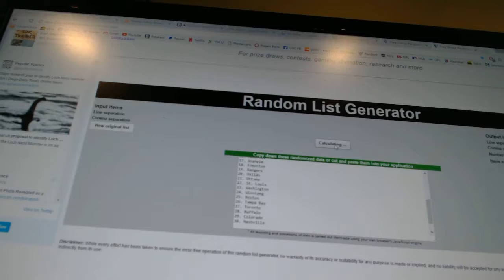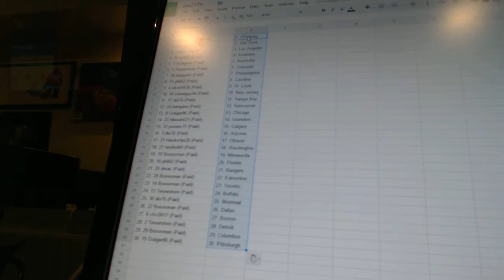Team Randoms - C&C #7170